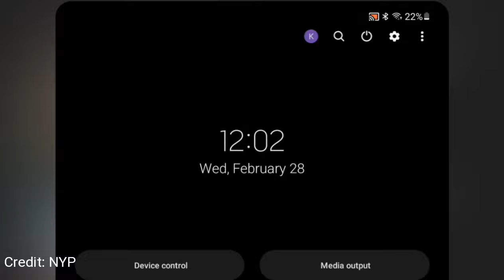🔴Steven McDougal's NAKED arraignment🔴